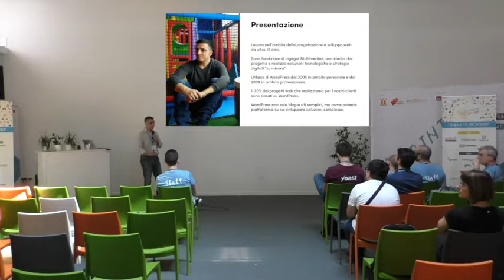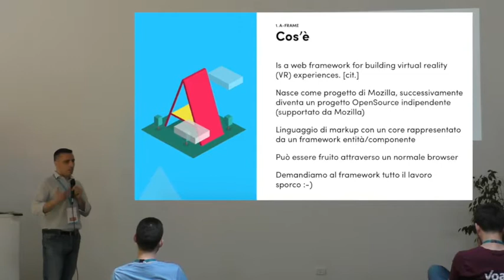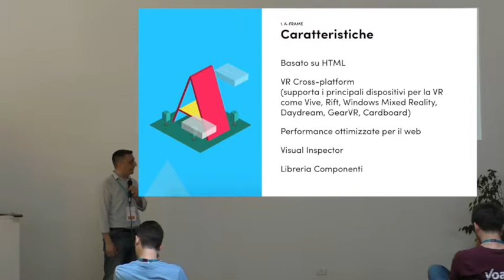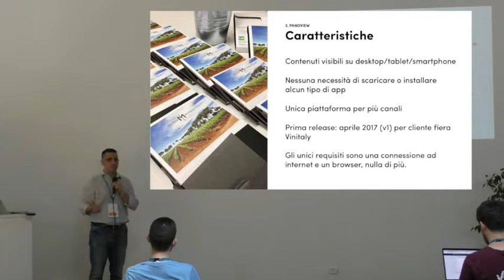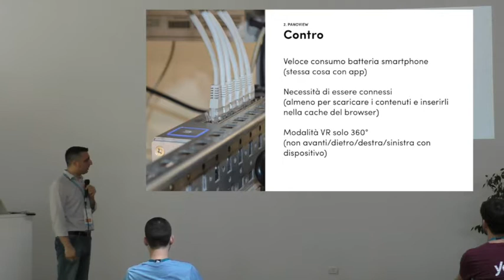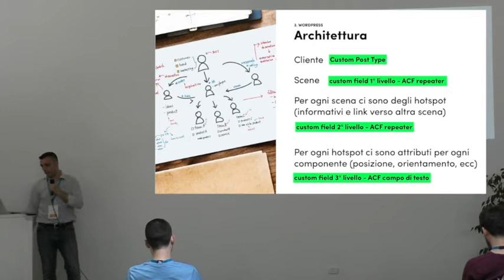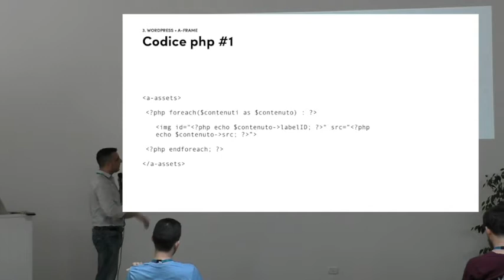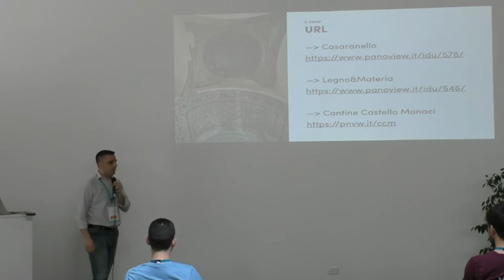Giovanni Micocci: Panoview, una piattaforma per la realtà virtuale basata su WP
WordPress non è solo una piattaforma per realizzare blog, siti o ecommerce.
La sua semplicità di database e le potenzialità delle API, consentono di renderlo una piattaforma di backend molto flessibile, adattabile a qualsiasi scenario.
Con questo talk vi parlerò di come abbiamo progettato e sviluppato la piattaforma PanoView, che permette la fruizione di ambienti in WebVR immersiva, utilizzando contenuti multimediali che sono gestiti in backend attraverso WordPress.
Sfruttando le capacità del plugin ACF è possibile in maniera molto semplice aggiungere scene o contenuti informativi all’interno di una scena 360°.